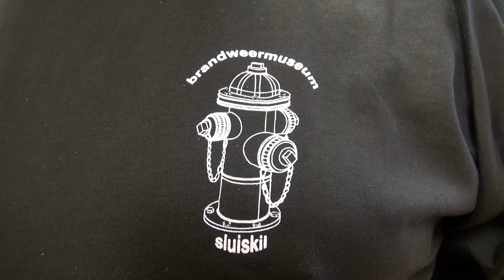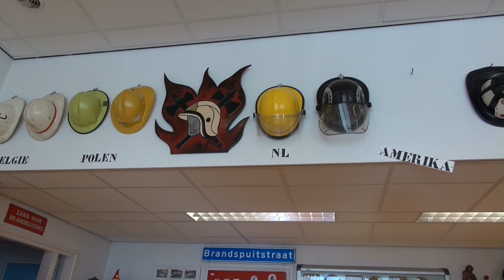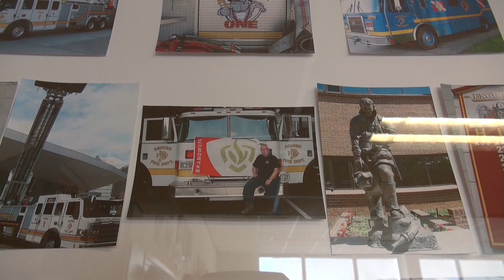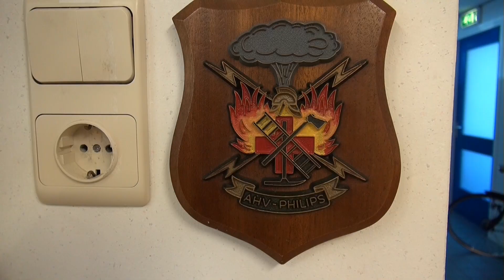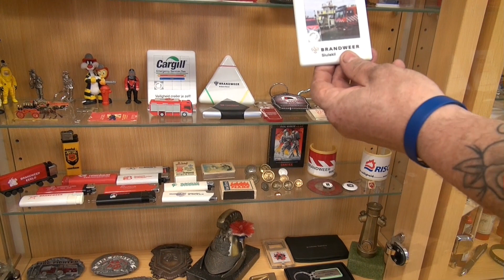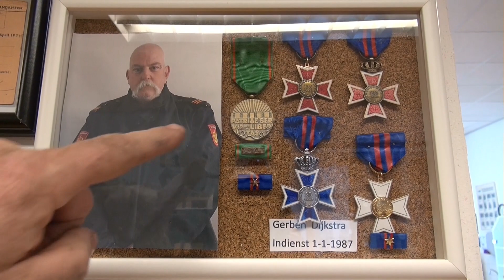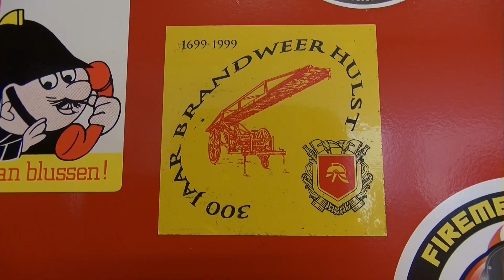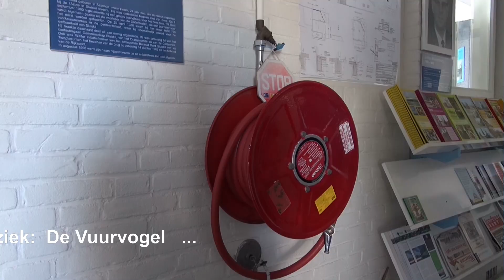Gerben en de brandweer !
Een hobby met passie !